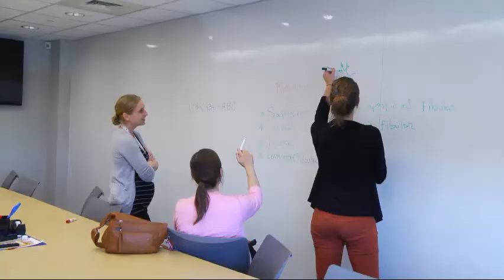St. Vincent's College Nursing Program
See why St. Vincent's College has a great nursing program.